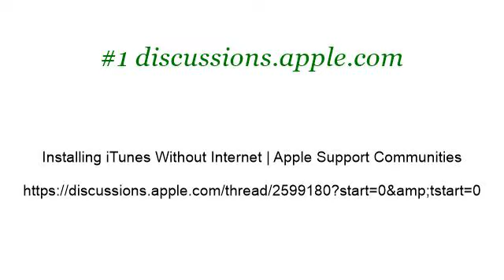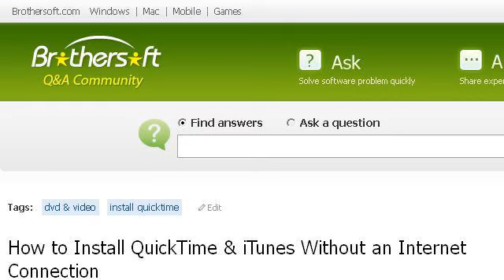How-To Install Quick Time And Itunes Without An Internet Connection